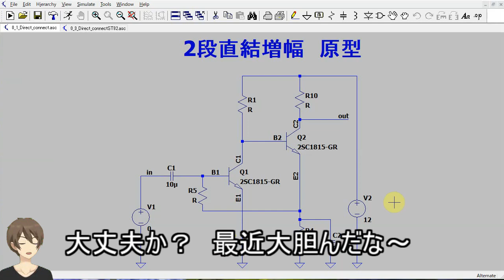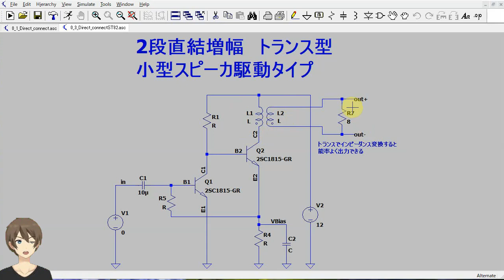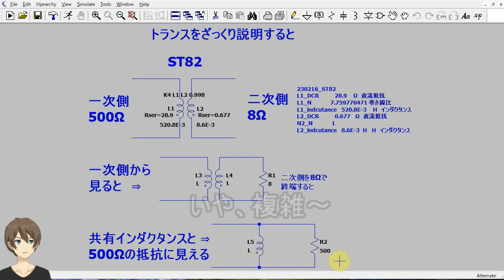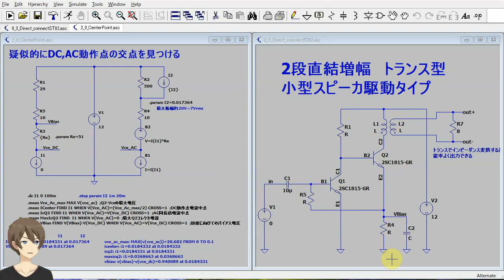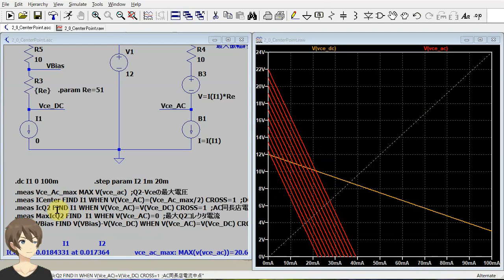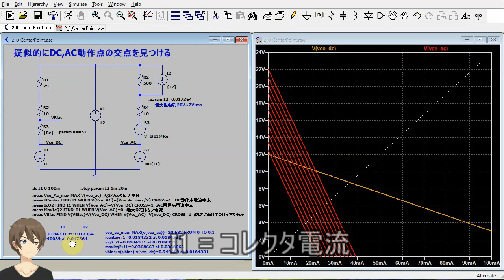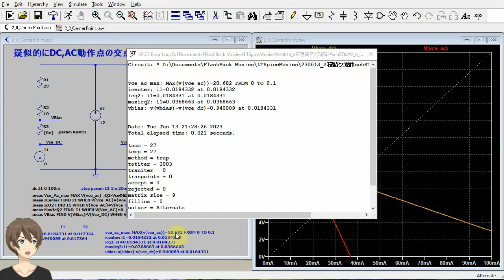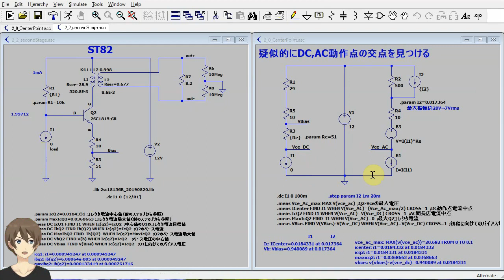【伝スパ】LTSpiceで学ぶ 2段直結増幅器設計 その1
トランスを使って設計してみたくて2段直結アンプを設計してみました。
完全A級動作でトランスの直流抵抗が小さいので結構な無信号電流があります。
ホントにこれって成り立つのか？、実験はこれからです。

【伝スパ】LTSpiceで学ぶ トランジスタ増幅回路を設計するとき理解したい必須4項目 その1
【伝スパ】LTSpiceで学ぶ トランジスタ増幅回路を設計するとき理解したい必須4項目 その2